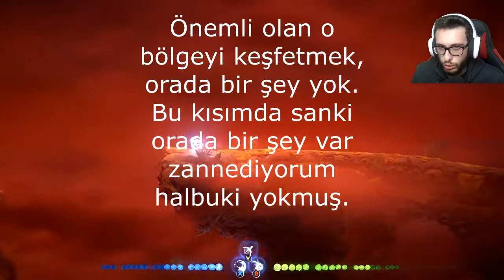GERİDE KALAN EKSTRALARI TOPLUYORUZ! - Ori and the Will of the Wisps - Bölüm 29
Bugün sizlerle beraber Ori and the Will of the Wisps'e devam ediyoruz. Başka videolarda görüşmek üzere. :)